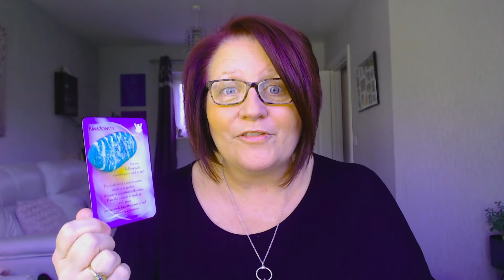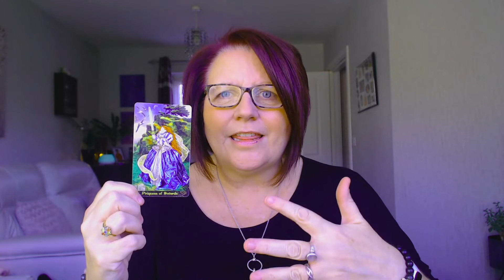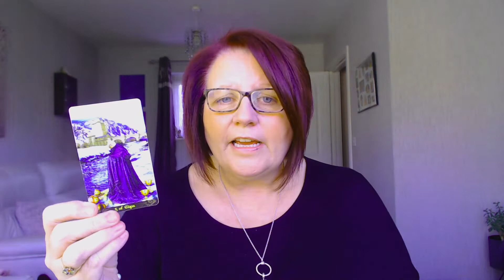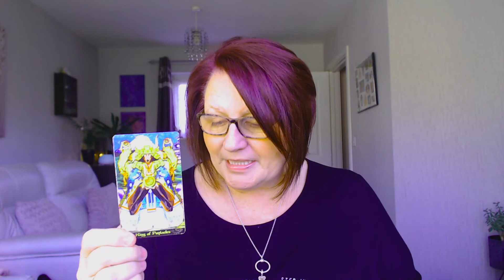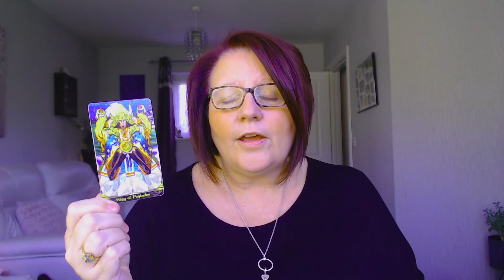Libra December Tarot Reading, Trust Your Intuition - Tarot by Sonia Parker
Join me for live readings on a Sunday evening - Facebook Page: Tarot by Sonia